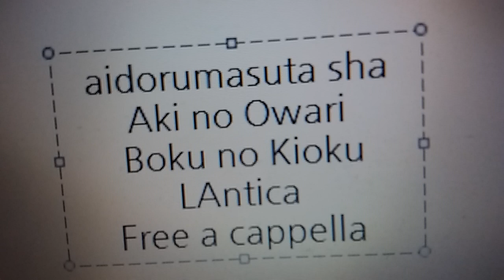アイドルマスター シャイニーカラーズ - 秋の終わり、僕の記憶 - アンティーカ Free a cappella フリーアカペラ